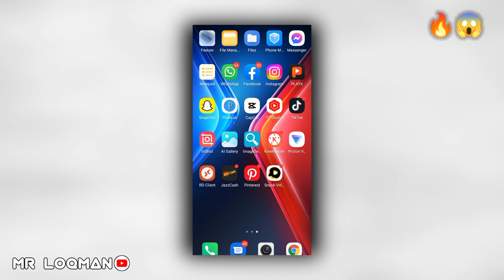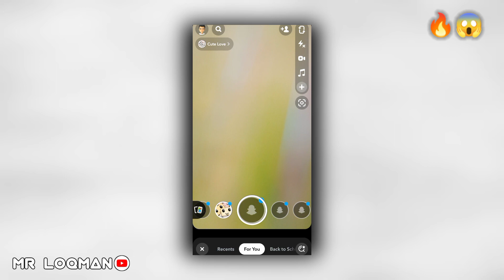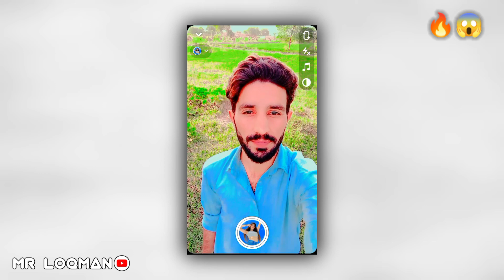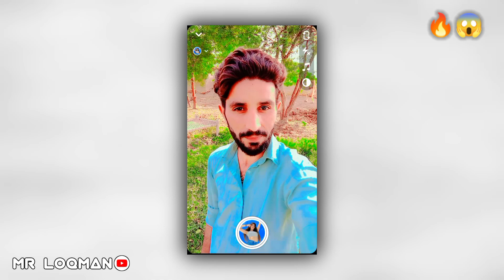Snapchat Best Filters 🔥 | Snapchat iPhone Filter| Mr Loqman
Snapchat Best Filters
Snapchat iPhone Filter
Snapchat Filter
Snapchat Filter Name
Snapchat iPhone Filter Name
Snapchat Trending Filter
iPhone Filter
Best filter Snapchat